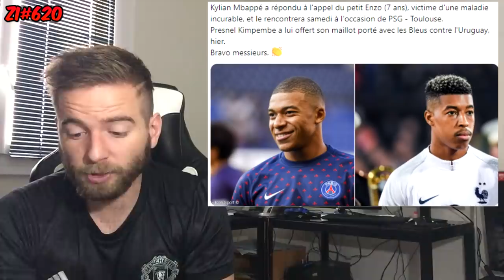RONALDO PAS SUR LE PODIUM DU BALLON D'OR !! SCANDALE !? / RABIOT AU BARCA POUR 10M€ ! ZI#620